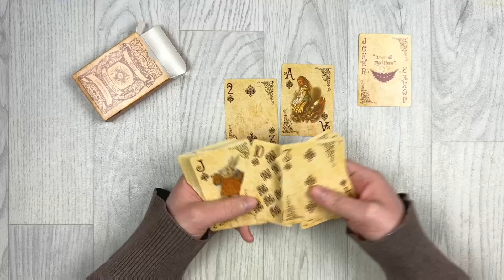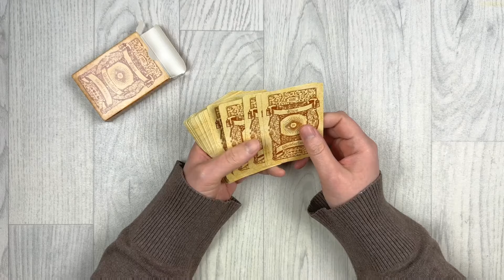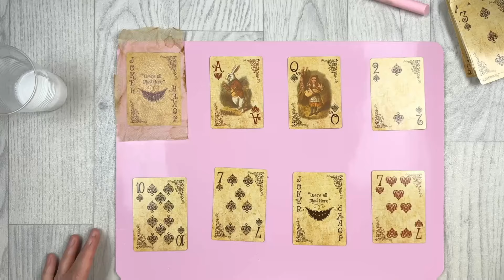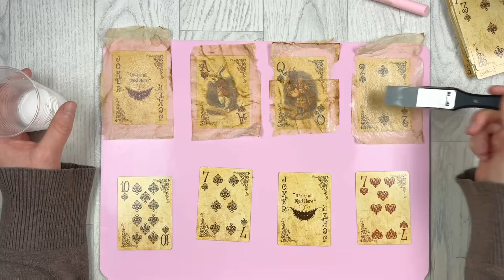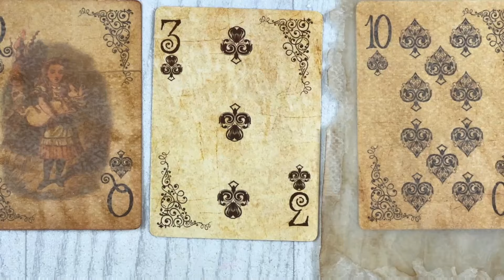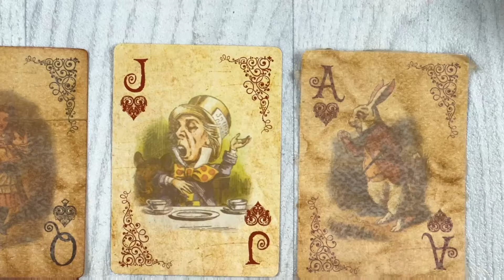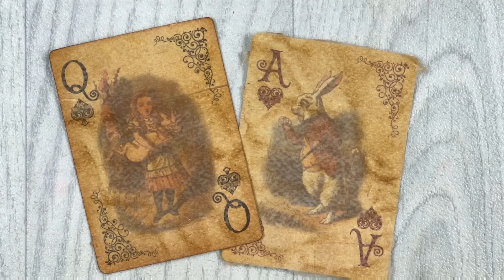Alice Karten verlieren ihren Glanz mit Teebeuteln || Craft with me || Vintage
Hallöchen zusammen,
die Karten von Alice Glänzen mir einfach zu sehr eine Möglichkeit ihnen den Glanz zu nehmen und dazu noch einen Vintage aussehen zu verpassen  ^^
Hier findest du mich auch:
Material aus dem Video:
* Alice Karten
* Teefilter ähnlich meinen
* Silikon Pinsel
* Tool für die Ränder
* Distress Ink Vintage Photo
* Tool zum Distressen